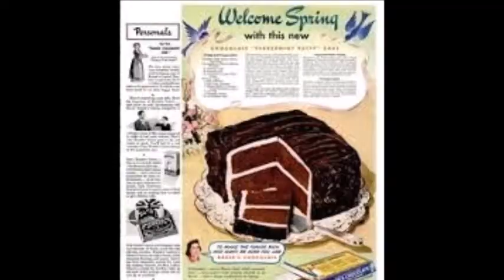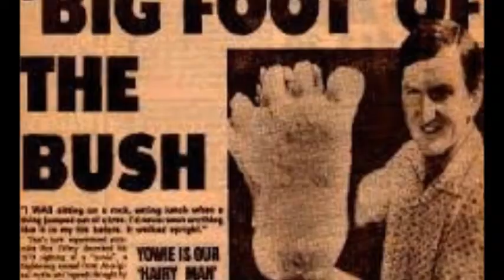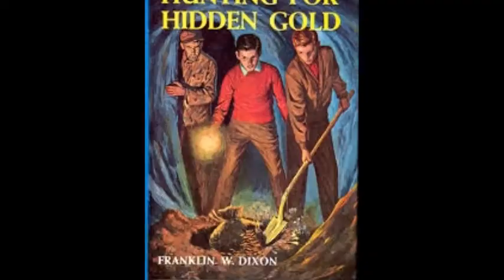Dear Wonderful People 76